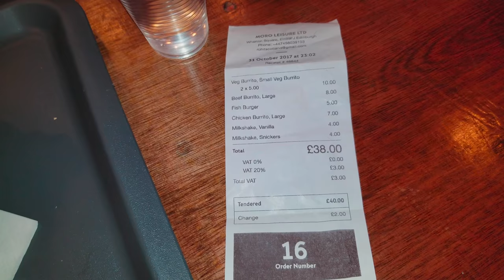Harry Potter Tour & Pagan Halloween Festival | Fulltime Travel Family of 6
Happy Halloween!! We Wallace's are a well intentioned, but often running late lot. I mean, Christmas in July, right?! We figure Halloween in August is cool too. :D Edinburgh, Scotland was a really cool place to celebrate Halloween, we hope you enjoy watching! Watch for our next Where we ARE Wed vid as we actually left the house and did some fun stuff, like pretty cool and should be funny stuff!

**What was your favorite part of our Halloween fun??**

__________________BUSINESS INQUIRIES/COLABS____________________

 _____________________________ABOUT US____________________________

Hey, by the way! So...we are worldschoolers. Don't know what that means? Worldschooling means different things for different people, but overall and in general it means that we are teaching our kids about life hands on through experiences as we travel. Our motto is "We Travel, we Learn, we Love, & we Serve." And we try to do just that as we move around this beautiful planet seeing new things, making new friends, trying to leave it a little better than we found it and experiencing other cultures first hand. It's an amazing trip, this life, but of course it also has it's downs. This is still our "real life" with kids arguing, tears, hurts, downfalls and the like. We always try and "reboot" our attitudes and get back on the road with a happier attitude. It is a choice!

Where we ARE Wednesday! Watch this to see where we ARE this week!